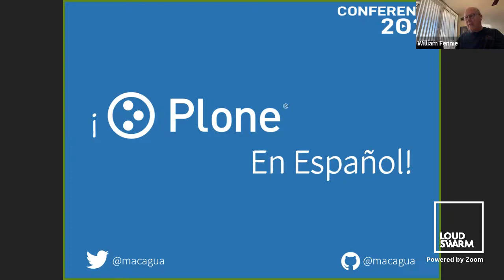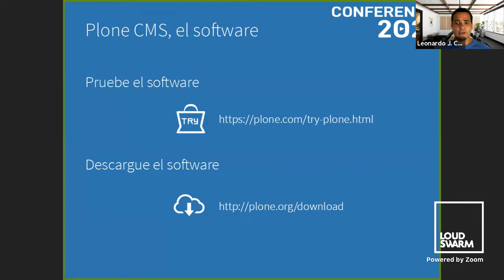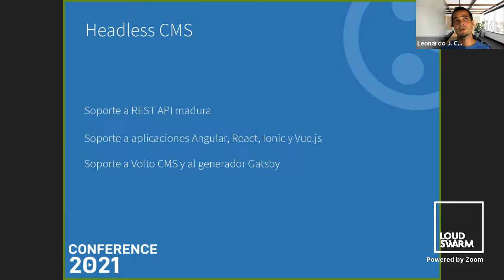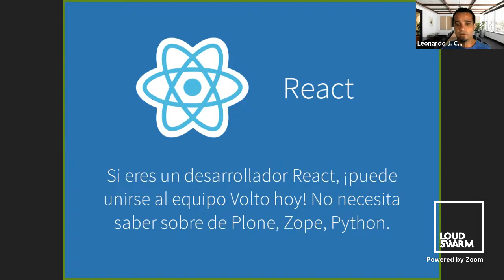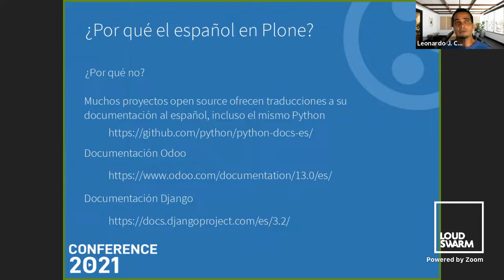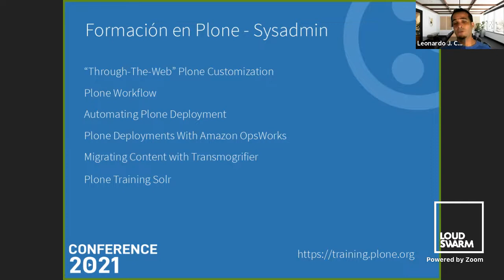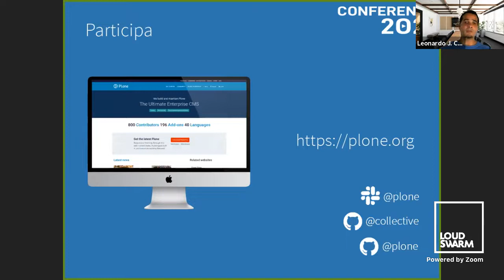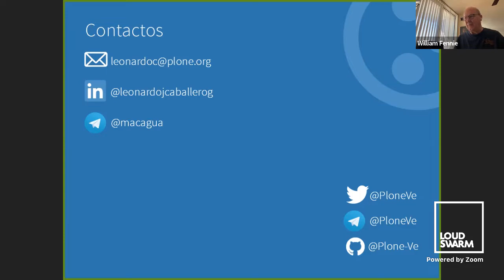¡Plone en español! [Spanish] - Leonardo Caballero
This talk seeks to analyze the current Spanish-speaking Plone community, how to rescue spaces and promote the project in the Spanish language. Talk will be given in Spanish

Esta charla buscar hacer un análisis de la comunidad actual de Plone en habla hispana, como rescatar espacios y promover el proyecto en el idioma Español. Charla dictada en Español